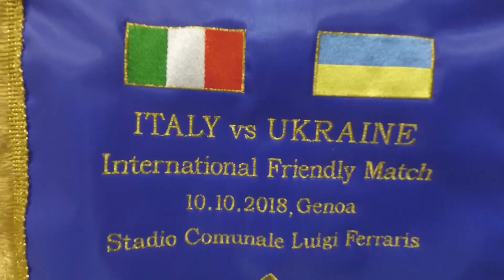Жовтень 2018: Щоденники збірної. День 3